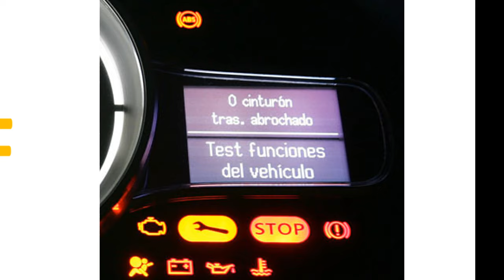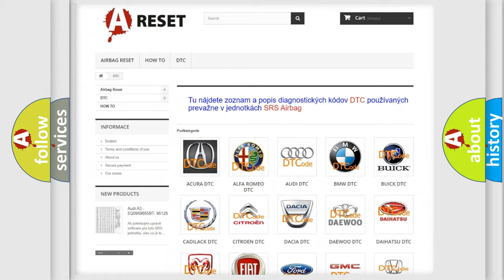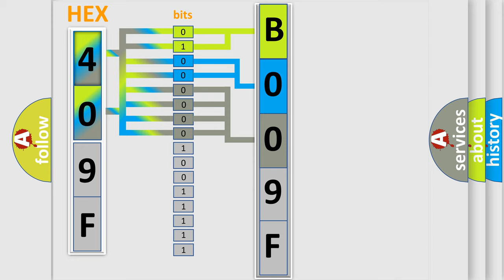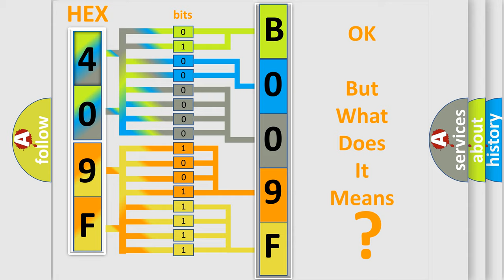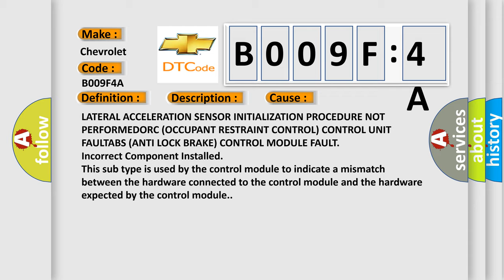DTC Chevrolet B009F-4A Short Explanation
Contents:
0:21 Basic DTC analysis according to OBD2 protocol standard.
1:48 Insight into programming
2:58 A diagnostically understandable description of the Diagnostic Trouble Code
3:05 Basic error definition

Make:
Chevrolet
Code:
B009F 4A
Definition:
Steering Wheel Position Sensor-Missing Calibration
Description:
No initialization of the lateral acceleration sensor is detected. The vehicle is on a flyover.
Cause:
LATERAL ACCELERATION SENSOR INITIALIZATION PROCEDURE NOT PERFORMEDORC (OCCUPANT RESTRAINT CONTROL) CONTROL UNIT FAULTABS (ANTI LOCK BRAKE) CONTROL MODULE FAULT
Failure Type: